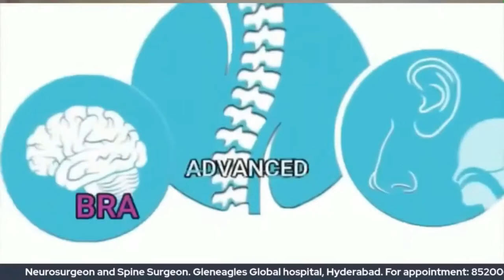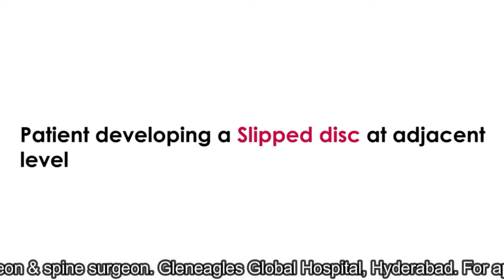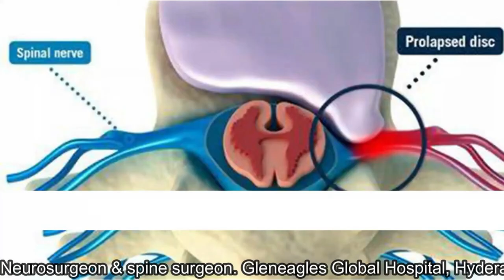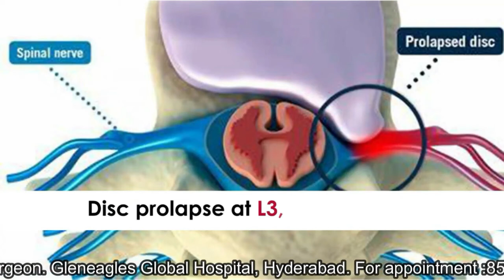Keyhole Spine Surgery Advantages compared to Open Spine Surgery | Dr. Kalyan Bommakanti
Dr.Kalyan Description